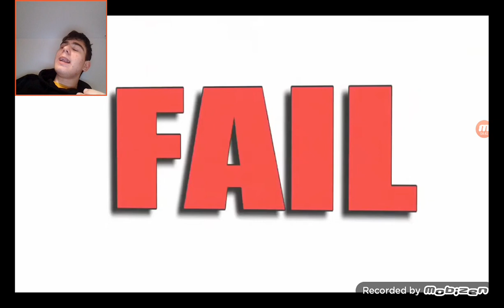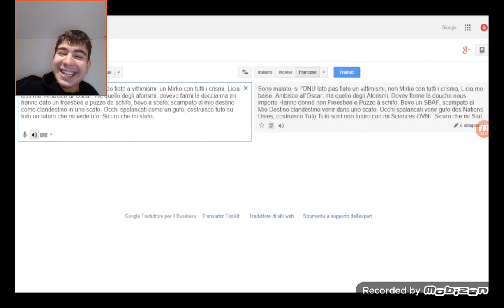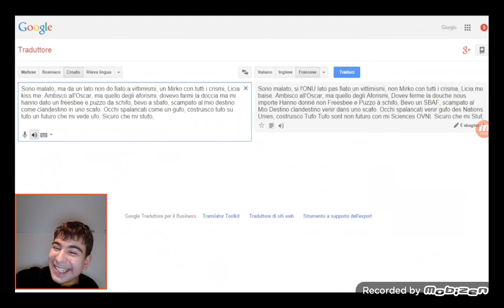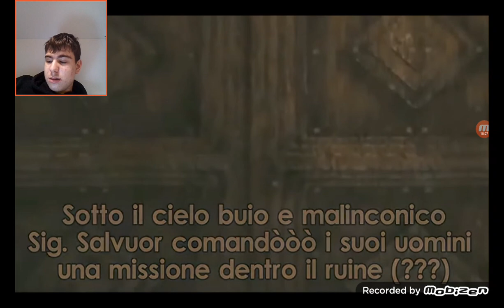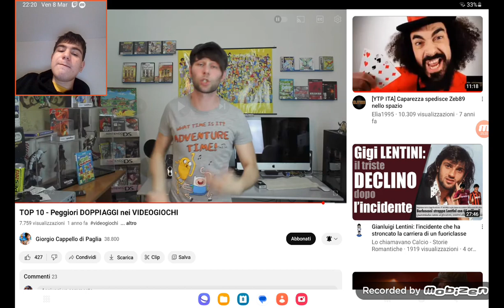Reazione ai doppiaggi peggiori nei videogiochi